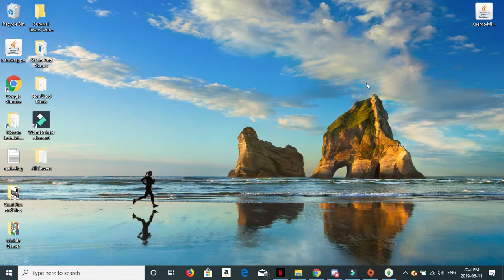#8 - A Room Arrangement!! Sims 4!!